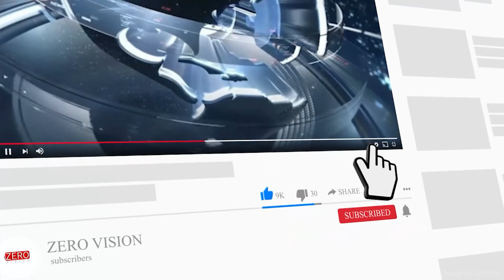মেডিকেল নীট এ রিগিং! ২০ লক্ষ টাকায় সিট বিক্রির প্রমাণ সিবিআই স্ক্যানারে